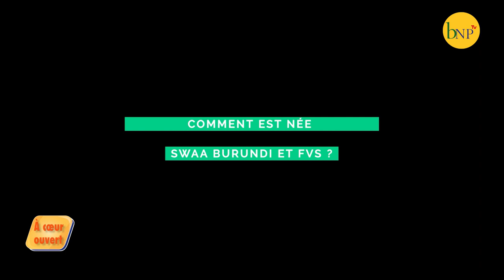Rencontre avec Dr Françoise BIGIRIMANA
Dr Françoise Bigirimana oeuvre à l'élimination du VIH particulièrement la transmission mère -enfant à l'OMS. Mais à côté de sa carrière professionnelle, elle est écrivaine et réalisatrice de cinéma.